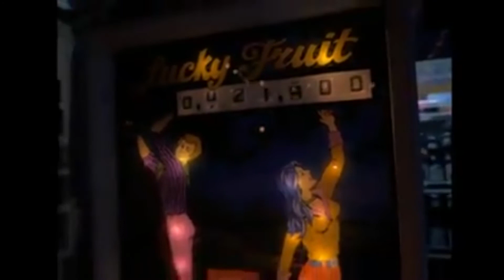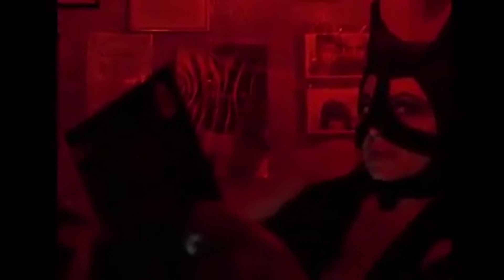Dark Rock Café